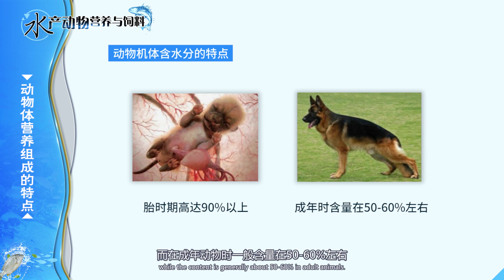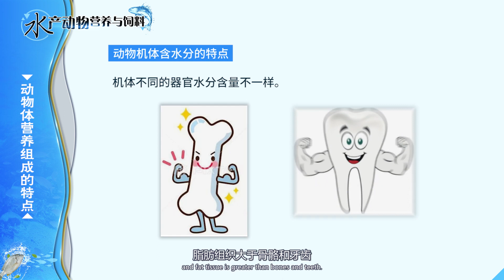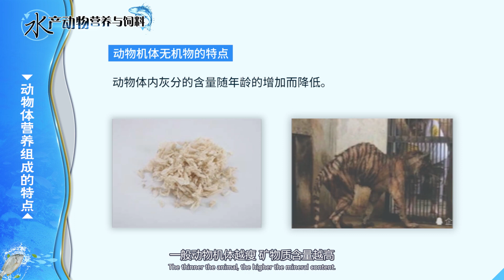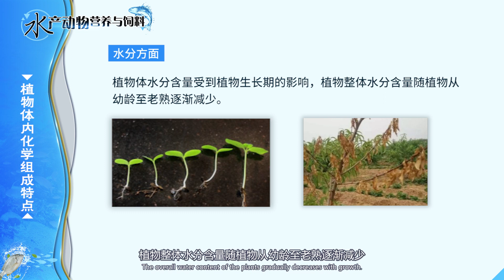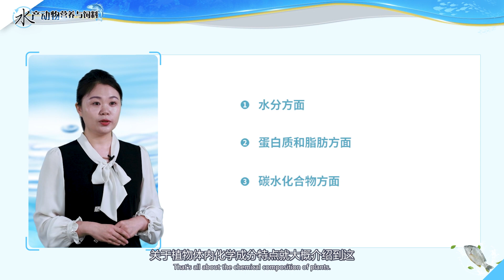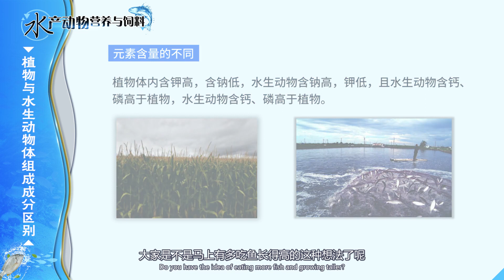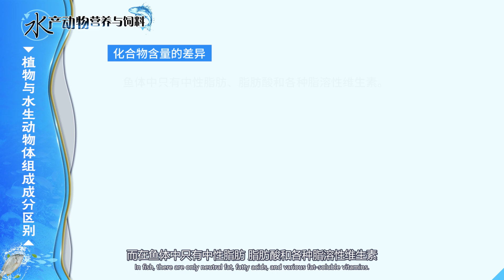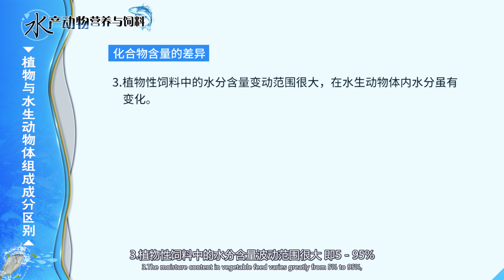2 2动植物的化学组成与营养特点（吴春艳）